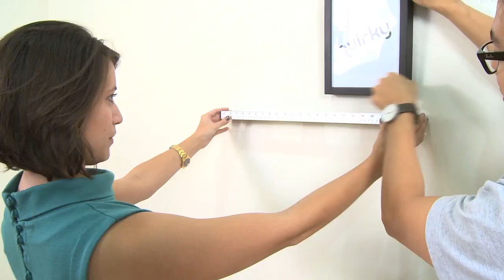Quirky Brief #1: Hanging Stuff On Walls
Ever imagine how bland the world would be without stuff on our walls? Pictures, mirrors, clocks, shelves, storage, light fixtures, TVs, you name it -- our world is a brighter and more interesting place because of our individual ability to decorate every inch of our homes.

But let's be honest. Hanging stuff is not easy. Is it level? Will it stay? How do I reach all the way up there? How many attachment points do I need?

Sure, it's not exactly rocket science, but it sure takes a hell of a lot more time then it should.

So we've decided to throw our collective hats into the ring. There's got to be a better way.

We're not talking about creating a better hook or adhesive -- there are plenty of companies that have nailed that ("nailed" that, get it?). We're talking about taking one step back:

Let's design a product that makes it easy to hang stuff on walls.

Over the course of the next few weeks, we'll dissect the problem to its core and start identifying all the pieces that need to go together to create the ultimate solution: a single product that makes it easy and straightforward for any person to decorate their living space.

We couldn't be more excited.

Get involved at quirky.com. The brief will go live on Monday, September 27, 2010.

TIMELINE

September 27
Launch idea submissions

October 4
Close idea submissions

October 4-11
Community product evaluation

October 11-15
Staff product evaluation

October 15
Winner announced